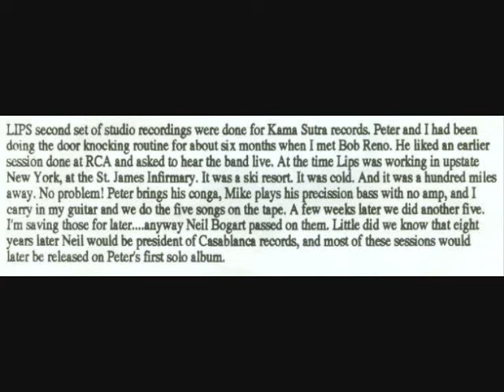Peter Criss / Lips: Demo recordings ca 1972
Unknown studio, sometime around 1971/72

Assumed line-up:
Peter Criss (vocals, drums, percussion)
Michael Benvenga (bass, vocals)
Stan Penridge (guitar, vocals)

00:00 Don't You Let Me Down
03:29 I'm Gonna Love You
06:22 Don't Let The Blues Surround You
10:09 Hooked On Rock And Roll
13:31 The Kind Of Sugar Papa Likes